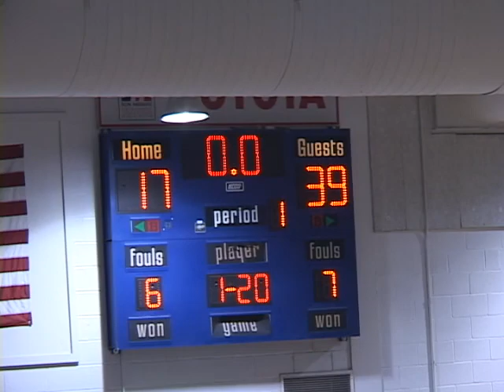Walters State CC 12 8 12 HALF 1 at Homeonline